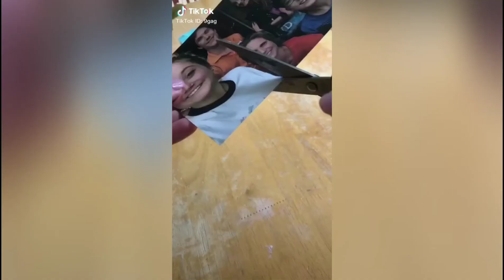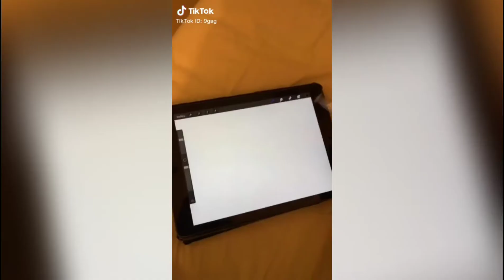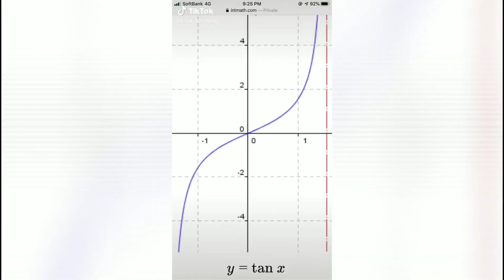4 min of 9gag tiktok videos compilation!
4 min of 9gag tiktok videos compilation!